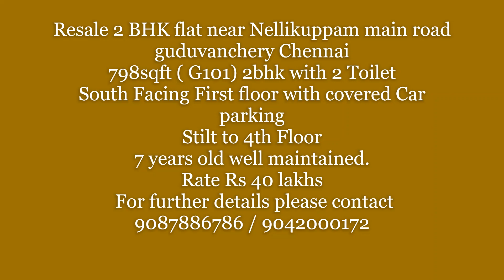Resale 2 BHK flat near Nellikuppam main road guduvanchery Chennai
798sqft ( G101) 2bhk with 2 Toilet
South Facing First floor with covered Car parking
Stilt to 4th Floor
7 years old well maintained.
Rate Rs 40 lakhs
Surrounded by Colleges, school, Bank ATMs
For further details please contact